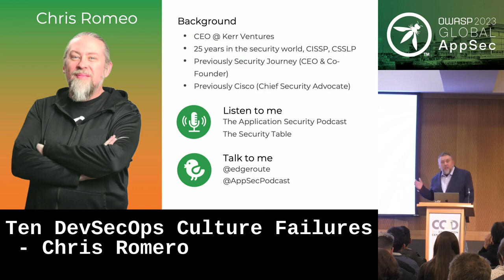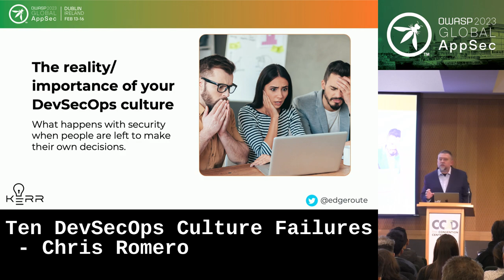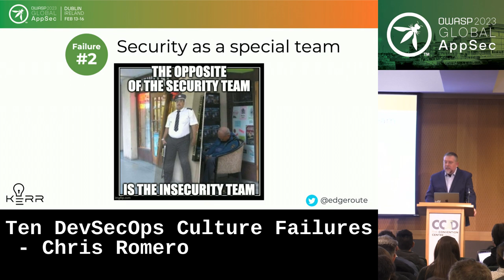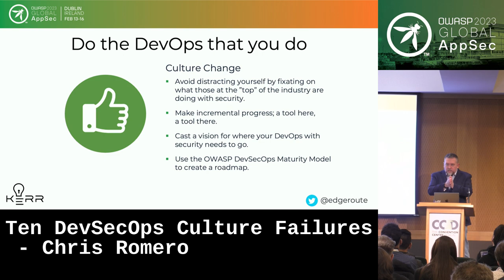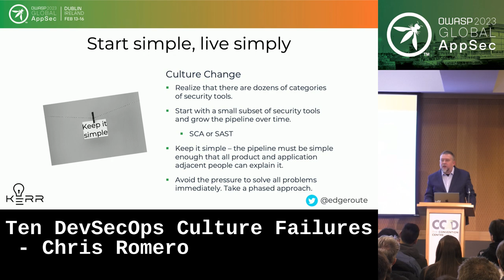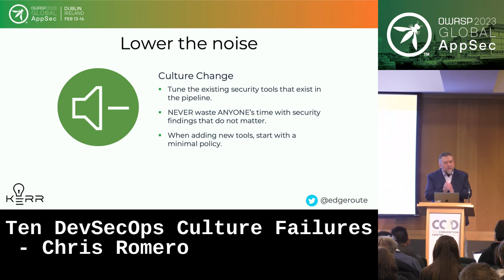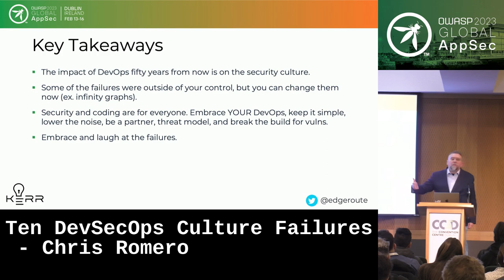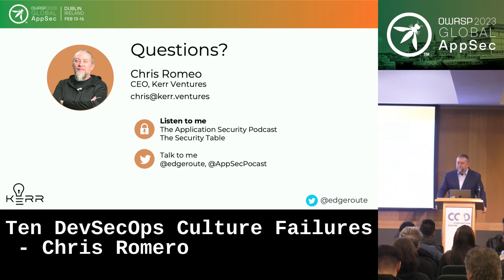Global AppSec Dublin: Ten DevSecOps Culture Failures - Chris Romero